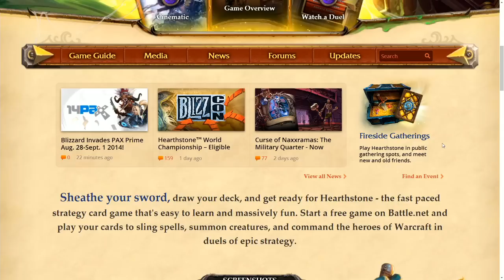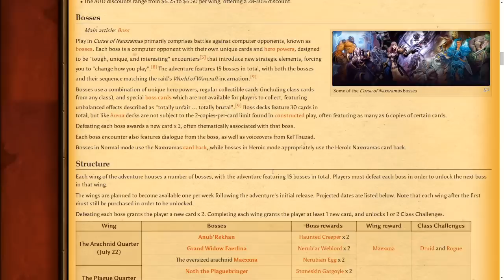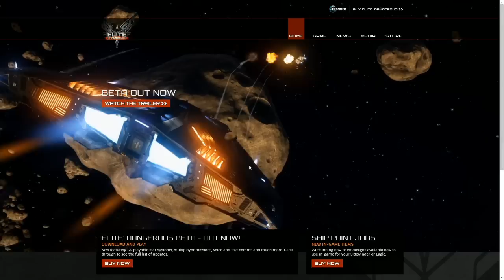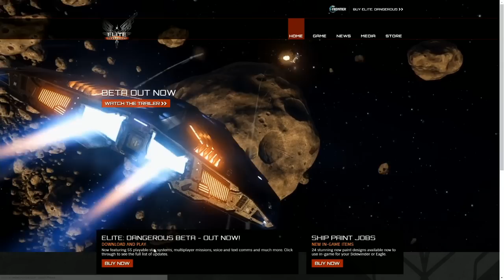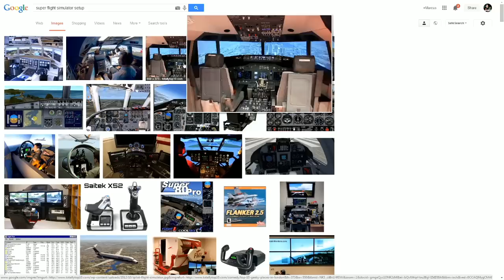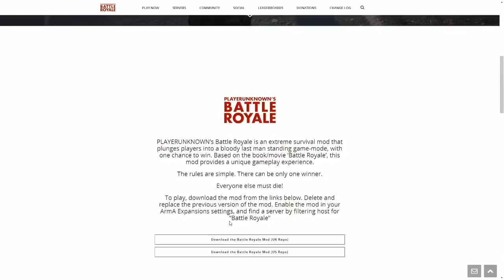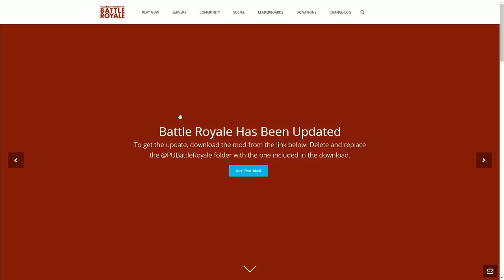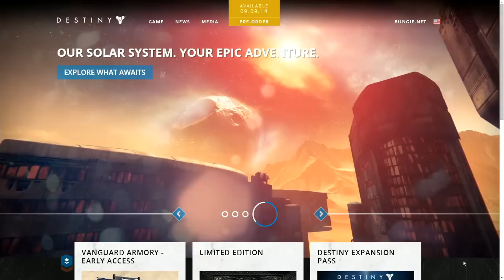8bits EP 4.0 - Part 1 - What We've Been Playin Last Month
Join itmeJP, djWHEAT and Jeff Green as they discuss the latest and greatest in video games